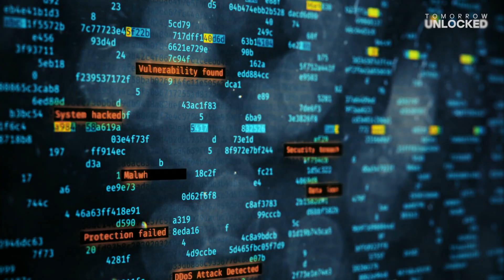Imagine Beyond: What if...? What if your brain got hacked?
In the future technology could make us into superhumans with night vision, incredible strength, or perfect memory. But using technology to enhance ourselves could also make us vulnerable in a way we might only imagine. In this episode of Imagine Beyond we asked three families: What if your brain got hacked?

You want to know more?